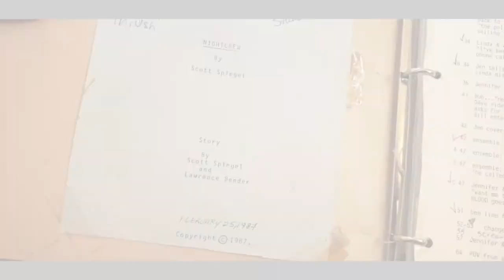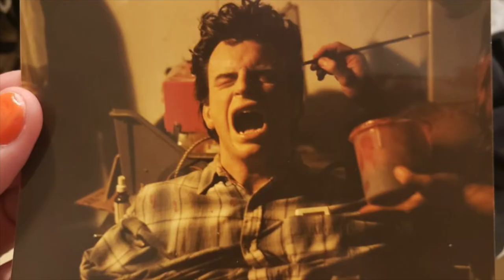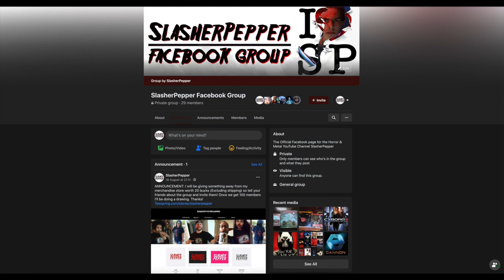Rare Exclusive Behind the Scenes Look at Intruder (1989)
It's no secret that Intruder from 1989 is my favorite movie of all time. So it's no surprise that I wanted to interview some of the cast and crew, and so I did... I interview Liz Kern / Elizabeth Cox who plays the final girl Jennifer Ross. Right after the interview she told me that besides the script (which she showed in the interview which you can watch she also had some behind the scenes photo's but she would have to find them. And she did! Not only that, she was also kind enough to take pictures of them and send those to me. So here's a DEAD rare, exclusive look behind the slash of Intruder! Enjoy!

The overnight stock crew of a local supermarket find themselves being stalked and slashed by a mysterious maniac.

Directed by Scott Spiegel. With Elizabeth Cox, Renée Estevez, Dan Hicks, David Byrnes, Sam Raimi, Ted Raimi, Bruce Campbell.